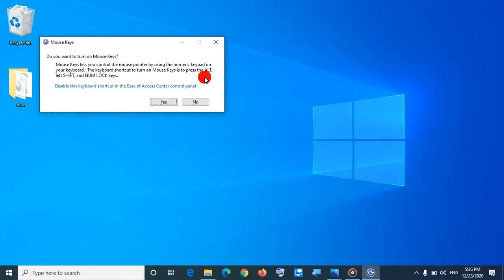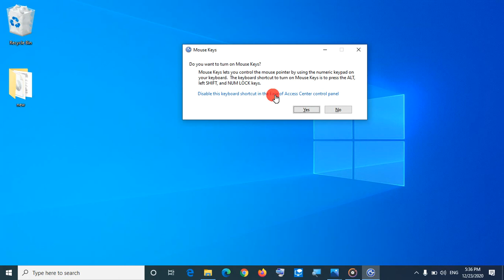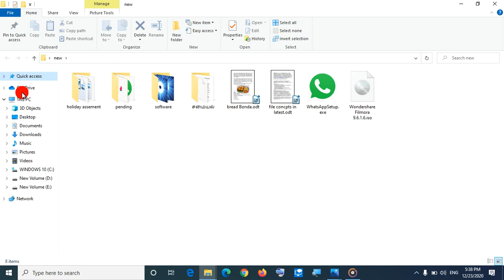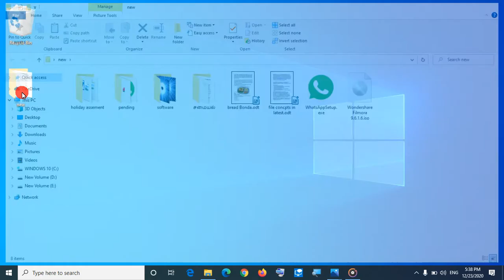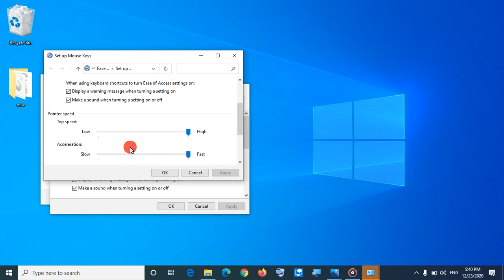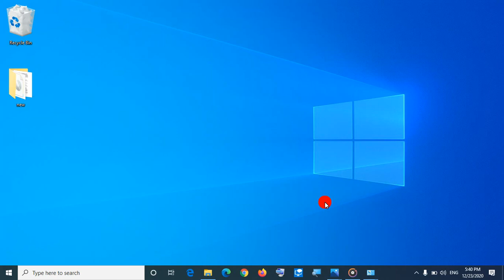கீபோர்டுடை (Keyboard) மவுஸாக (Mouse) மாற்றுவது எப்படி?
கீபோர்டுடை (Keyboard)  மவுஸாக (Mouse) மாற்றுவது  சம்மந்தமான டிப்ஸ் துளிகள் ஓர் பார்வை... Simple Computer Tips  How to change the Mouse in Keybaord Tips and Tricks in Windows OS..கண்டிப்பாக மறக்காமல் பாருங்கள்..